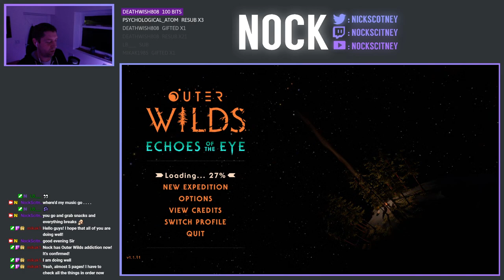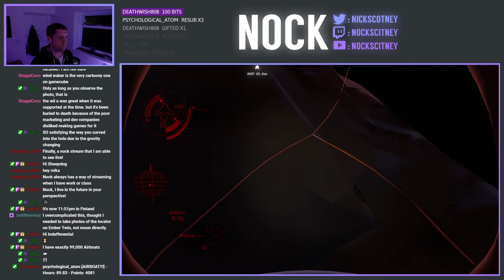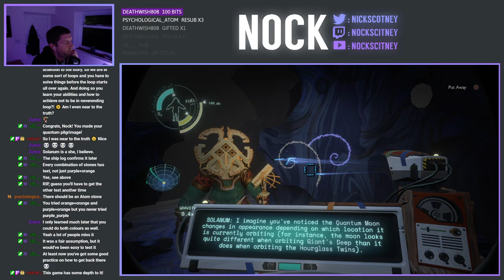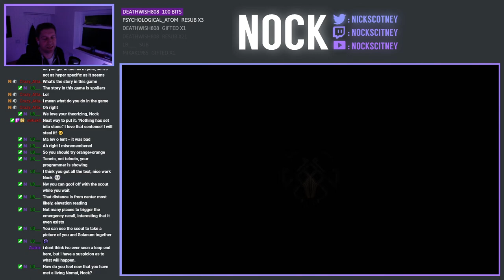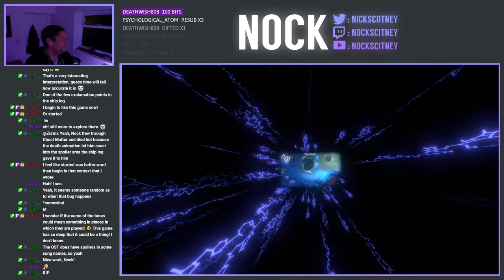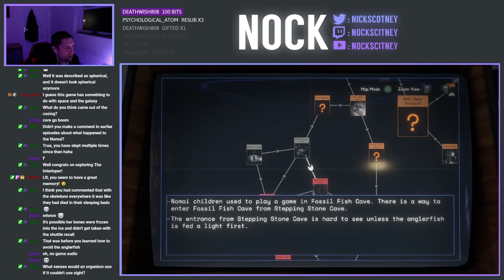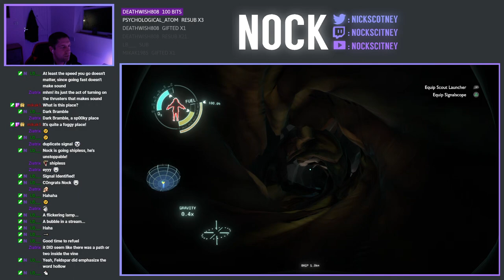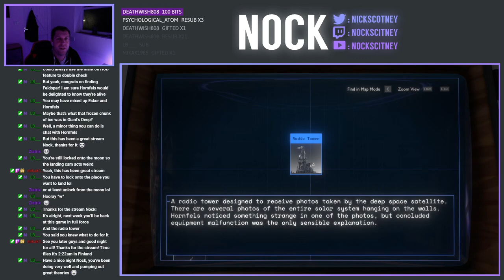Nock Plays | Outer Wilds (Part 7)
Today we're continuing our Let's Play, Outer Wilds.  This game, along with it's DLC, has been kindly donated by LB.  I have absolutely no knowledge about this game so other than 2 things 1) it involves space travel between planets, and 2) all abilities in the game are available from the outset, so it seems progression may come down to how quickly you're able to learn how to perform such abilities.

We're starting off today's episode continuing our exploration of the Quantum Tower on Giant's Deep, which in turn leads us to the knowledge needed to make our first journey to the quantum moon.  Once there, we combine all our quantum knowledge together to make our way to the North Pole where we're greeted by something completely unexpected.  We're also making our maiden voyage to Hollow's Lantern and then using our knowledge of the Anglerfish to track down the final OWV's member on Dark Bramble.